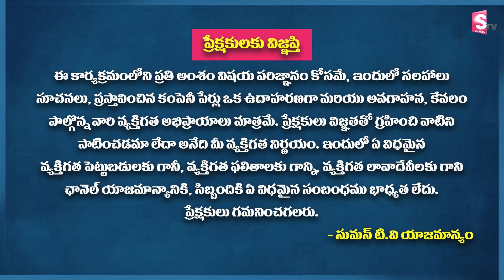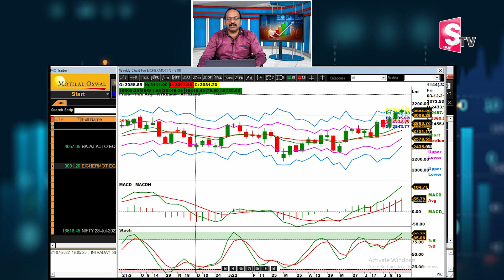Bajaj Auto & Eicher Motors Share Details | stockmarket sharemarket Rama Chandra Murthy | SumanTv